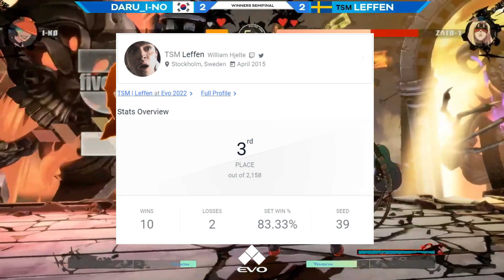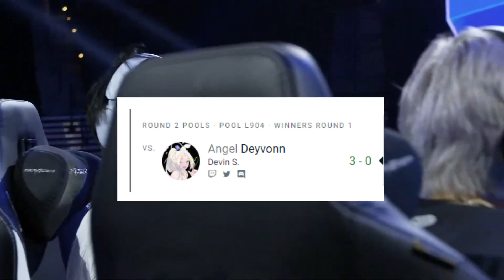How Leffen DOMINATED Guilty Gear Strive at EVO 2023